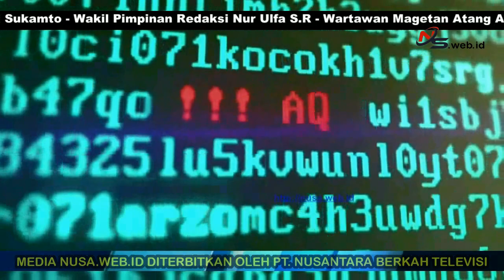DEMO DI POLRES MAGETAN TERKAIT PEMBERHENTIAN PELAPORAN